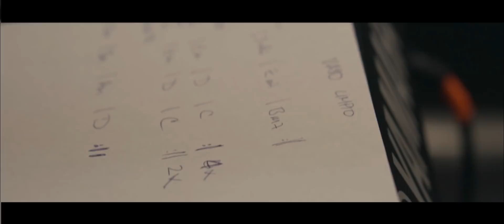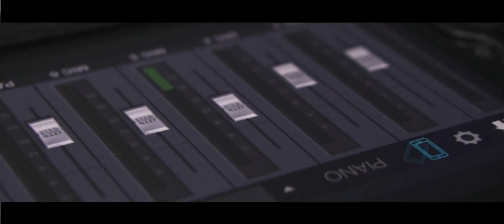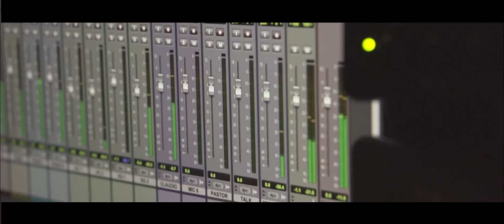DOCUMENTAL VASO LIMPIO A LIVE SESSIONS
Les presentamos nuestro primer documental, podrás enterarte de todo el proceso inspiracional y creativo de vasolimpio mira el video y comparte con tus amigos, Dios está levantando una nueva generación que vive en Santidad.